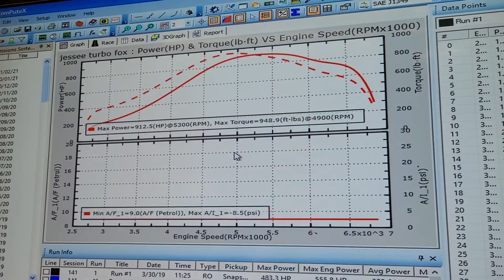Foxbody Stickshift Turbo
363ci sbf, vic Jr heads, bullet custom grind, on3 7675, e85, 210cc injectors, 900+ wheel at 18psi